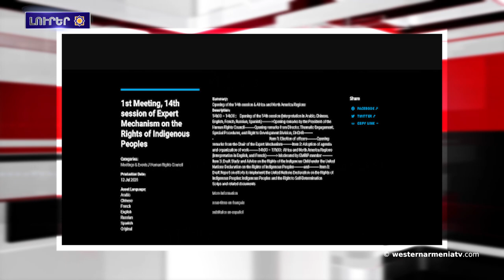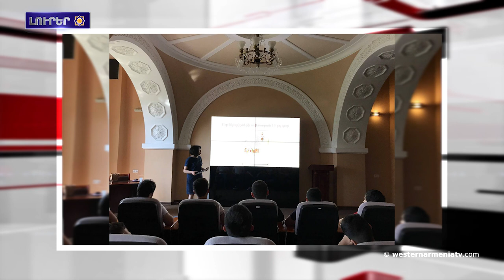Պղծեցին Կոնստանտինոպոլիսի Սուրբ Թագաւորեայ հայկական եկեղեցին․Լուրեր 12/07/2021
1.Արեւմտեան Հայաստանը բնիկ ժողովուրդի իրաւունքներու փորձագիտական  14-րդ նստաշրջանին
2.Ատրպէյջանի հերթական հիսթերիան․նախկին արտգործնախարարը կը պահանջէ մեկուսացնել ԱՄՆ-ի, Ֆրանսիայի եւ Ռուսաստանի դեսպաններուն
3.Թուրքերը պղծեցին Կոնստանտինոպոլիսի Սուրբ Թագաւորեայ հայկական եկեղեցին
4.Արեւմտեան Հայաստանի Վանի շրջանին անօրինական միգրանտներ տեղափոխող փոխադրամիջոցը վթարի  ենթարկուեր է. կայ 12 զոհ, 20 վիրաւոր
5.«Ծաղկելու արուեստը» մանրանկարչութեան դասընթացքներ Մատենադարանի մէջ
6.Աւարտին կը հասնի Վահան Տէրեանի տուն-թանգարանի ցուցասրահի վերականգնման աշխատաքները
7.Շառլ Ազնավուրի մասին ֆիլմը կը ցուցադրուի Ամստերտամի եւ Հաագայ քաղաքներուն մէջ